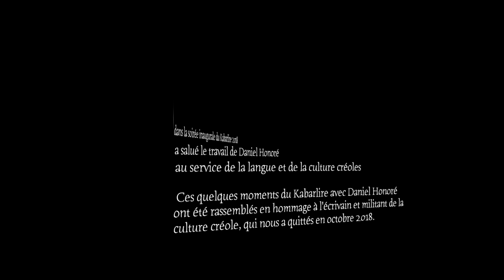Kabarlire 2018: Daniel Honoré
Kabarlire 2018